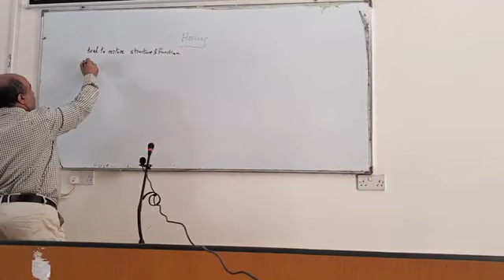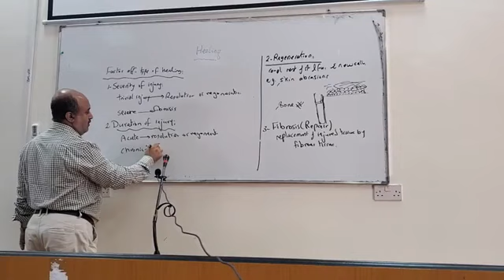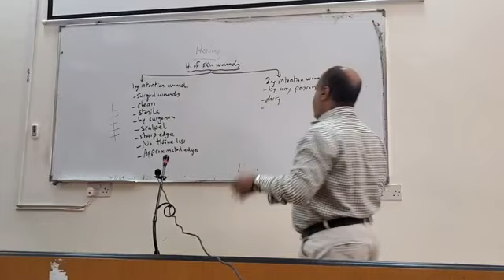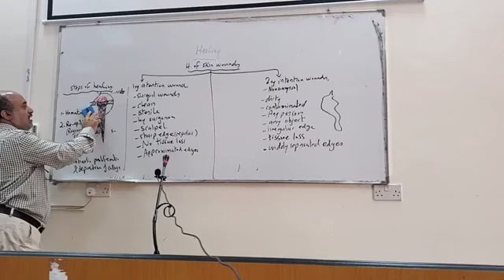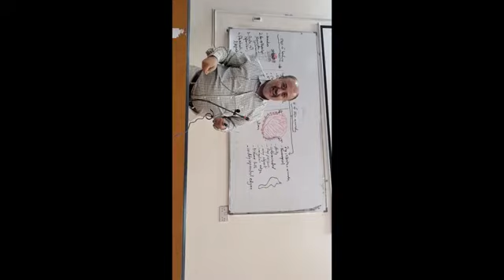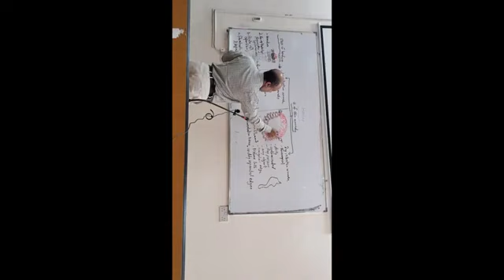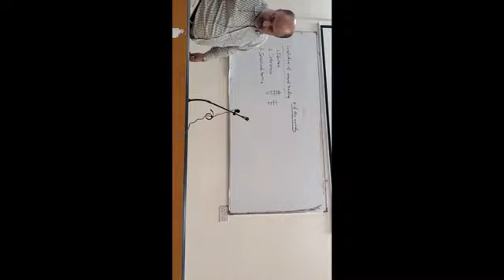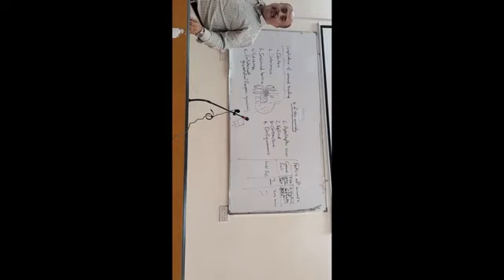healing 1/general patho